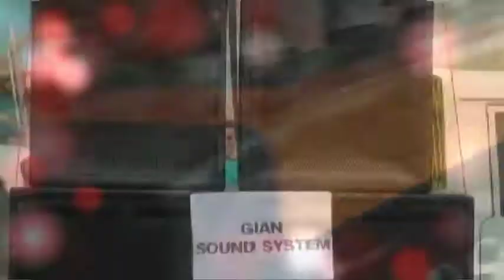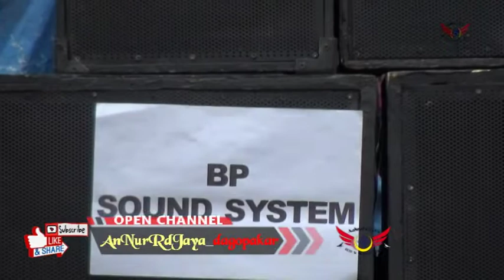SOUNDEXPO_2020_BSST02_AnNurRdJaya_BP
Acara Anniversari BSST (Balad Sound Sistem Tanjungsari) Ke 2 Tahun  disamping sebagai ajang Silaturahmi ANTAR Pecinta Sound Sistem dimana aja, di wujudkan dengan NGOPI & NYETEL BARENG, juga membawa KEGIATAN MULIA SANTUNAN UNTUK ANAK YATIM, Yang disempurnakan dengan TABLIGH AKBAR oleh Ustad ASEP GHOZALI, Ustadz  Inovatif  Milenial .
Juga Dekumentasi ini sebagai wujud kepedulian sosial, serta rasa terima kasih atas kerjasama dengan para pemilik Sound di setiap acara hajatan atau kegiatan lainnya  dari Management AnNurRdJaya FotoVideo Shooting
Juga Ucapan terimakasih kepada Segenap Panitia Acara Anniversari ke 2 BSST yang telah mempercayai mendekumentasikan acara yang meriah dan sukses ini

Wakil Ketua : Abah Gian : GIAN SOUND SYSTEM
Sekretaris Dede Ryan : RIAN SOUND SYSTEM
Bendahara : H. Tony : HRX SOUND SYSTEM

SARI MAKEUP ARTIST
ANGKASA Profesional Sound Sistem
AKS Elektronik
CAPINSOL Organik Sanitizer Solusion _ Mimira Global Persada
HADEF Sound System
WARUNG SATE  S.A. BAROKAH
SCOOT Entertainment
SIMPHONY Elektronok Tanjungsari
db GROUP
JONETA Spesial Jual Alat Sound System
RYAN Equipment Rent
FDL
SYALETA
RNA Grafika

Supported :
SASS (Sumedang Sound System)
PKSB (Paguyuban Keyboardist Sumedang Bersatu)